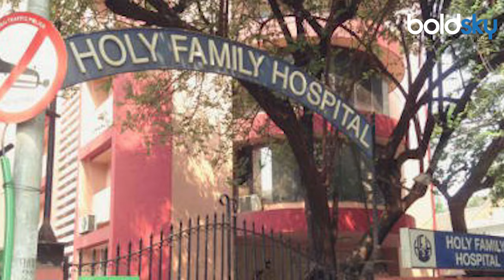Actor Parvin Dabas Car Accident में सिर में लगी गंभीर चोट, ICU में Admit...| Boldsky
Pravin Dabas Car Accident: बॉलीवुड एक्टर प्रवीण डबास की कार का एक्सीडेंट हो गया है। इस हादसे में एक्टर बुरी तरह से घायल हो गए हैं। इस खबर से आते ही फैंस में भी खलबली मच गई और हर कोई एक्टर के लिए दुआ कर रहा है।

Pravin Dabas Car Accident: Bollywood actor Praveen Dabas' car has met with an accident. The actor has been badly injured in this accident. As soon as this news came, there was panic among the fans and everyone is praying for the actor.